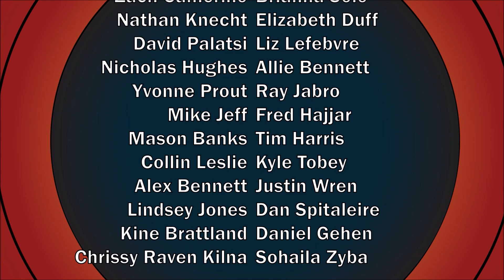SDCC 2018 | Krypton | Wallis Day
SDCC 2018 | Krypton |